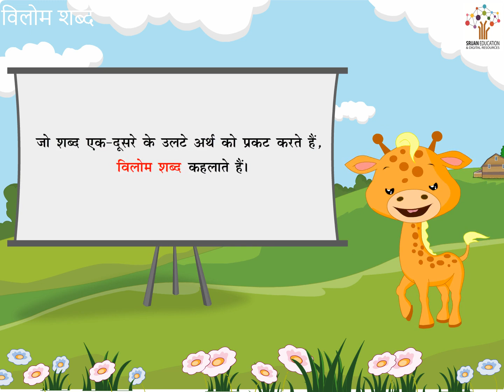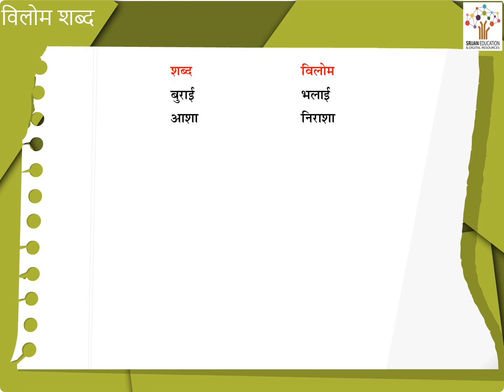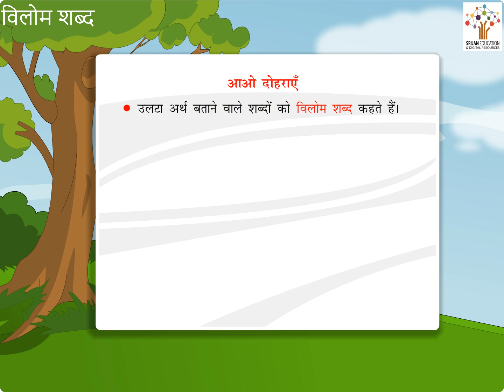Vilom Shabd - Hindi Story I Hindi Kahani I Moral Stories I Bedtime Stories